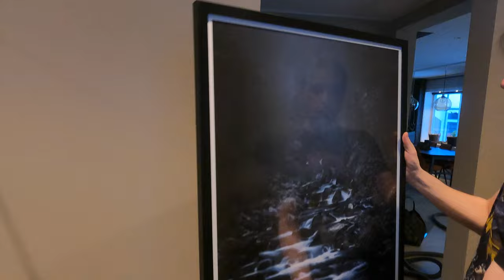VOCÊ TERIA CORAGEM DE PEGAR ELE NO COLO?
Quebrando gelo da jacuzzi, escolhendo fotos para as paredes de casa e também registrei o momento em que minha mãe segurou o Juquinha pela primeira vez ❤️

✅Já me segue no insta? @paolagiometti